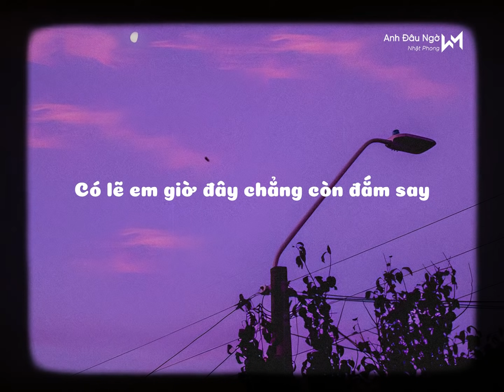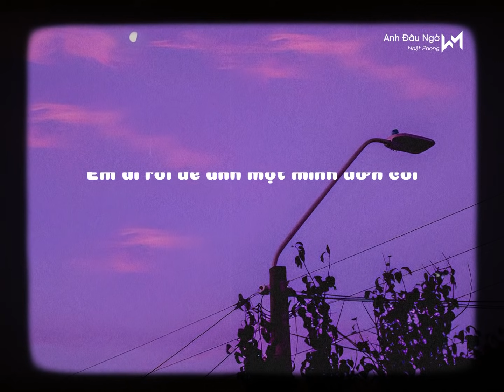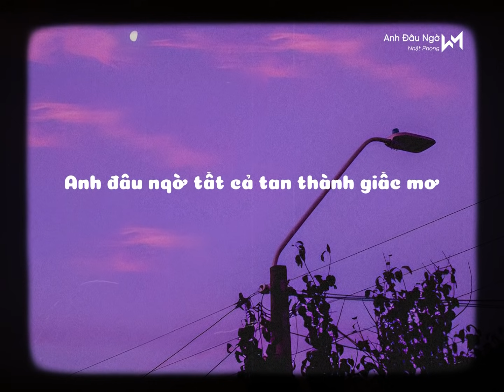Anh Đâu Ngờ...Tháng Năm Qua Anh Đã Cố Gắng Để Yêu Em Thật Nhiều (Lofi Ver.) - Nhật Phong x Cryz T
Anh Đâu Ngờ...Tháng Năm Qua Anh Đã Cố Gắng Để Yêu Em Thật Nhiều...cùng chill bản lofi siêu buồn này cùng ad nhé ❤️❤️
Chúc các bạn có những giây phút nghe nhạc vui vẻ nhé!

📻 Lyrics:
Biết yêu em đậm sâu sẽ càng rất đau
Cố níu tay càng lâu càng dễ mất nhau
Một khi cảm xúc đã phai nhòa thì mọi tổn thương cũng là lý do
Để đôi ta đã xa lại càng thêm xa
Có lẽ em giờ đây chẳng còn đắm say
Muốn quên bao hạnh phúc mình từng đắp xây
Dù thương đến mấy cũng buông tay
Làm gì có ai yêu mãi chẳng đổi thay
Em đi rồi để anh một mình đơn côi

Đk

Tháng năm qua anh đã cố gắng để yêu em thật nhiều thế mà
Sao em đành lòng vô tâm vội quên hết tất cả
Cứ ngỡ chân thành trao ai sẽ nhận lại hạnh phúc thế nhưng đâu ngờ
em giờ đã có ai đợi chờ
Cố dặn lòng phải theo lý trí để em đi chẳng vương vấn gì
Nhưng sao anh càng bối rối chẳng thế nói nên lời
Đứng khóc giữa trời mưa giông
Những yêu thương lặng lẽ cứ trôi theo dòng
Anh đâu ngờ tất cả tan thành giấc mơ

© Copyright by Cryz T & WM Media ☞ Do not Reup